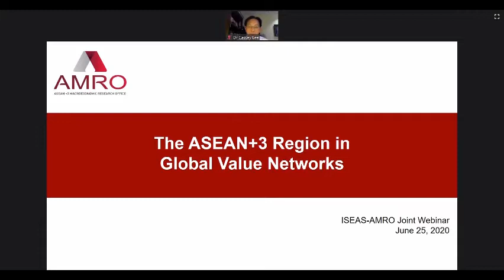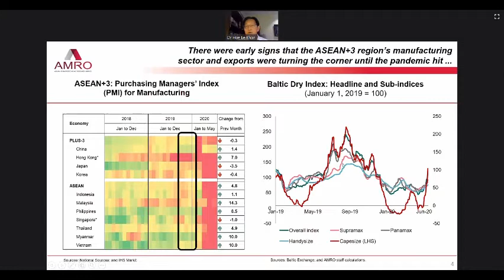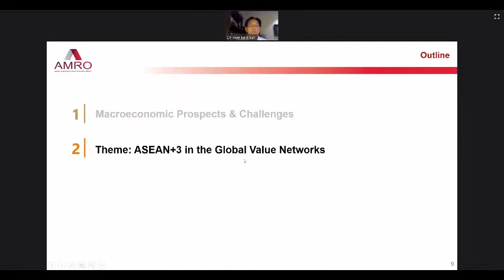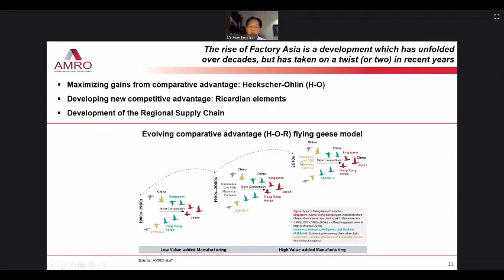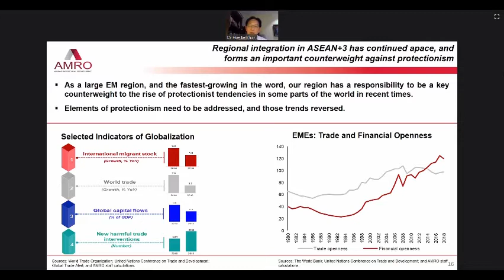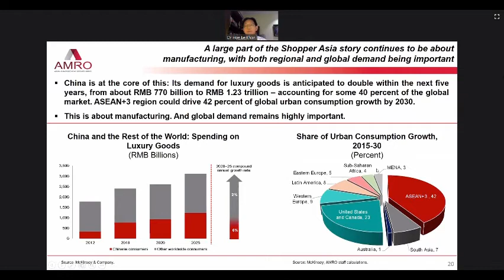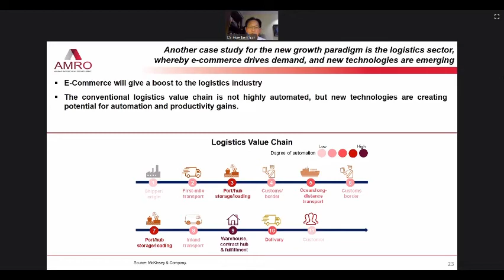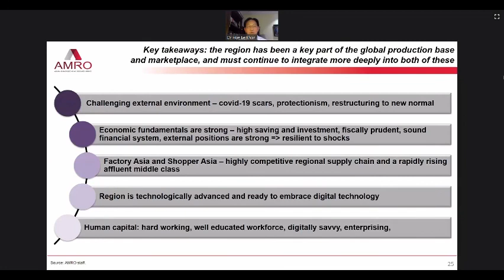ISEAS AMRO Joint Webinar - ASEAN+3 in Global Value Networks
For decades, most ASEAN+3 economies climbed the income ladder by pursuing a growth strategy based on ramping up investment in manufacturing and services for exports, relentlessly upskilling domestic workforce, and leveraging technological advances. This growth strategy remains relevant today as advanced and emerging countries transition to the technology-driven global “new economy”. Yet, the environment for the ASEAN+3 countries to pursue growth catch-up, deeper regional integration, and further globalization is a difficult one. The COVID-19 pandemic, by bringing the global economy to a standstill, has disrupted supply chains, and exposed the interdependence of the global economies, and the vulnerabilities of the system.

This presentation, which is part of a webinar co-organized by the ISEAS – Yusof Ishak Institute and AMRO, will discuss the following issues: How has the COVID-19 pandemic affected the global supply chains and ASEAN+3 economic outlook? What is the region’s growth prospects in view of major global trends: (1) Fourth Industrial Revolution, (2) escalating protectionist environment in Europe and the United States, (3) rise of Factory Asia and Shopper Asia, and (4) growing regional integration?